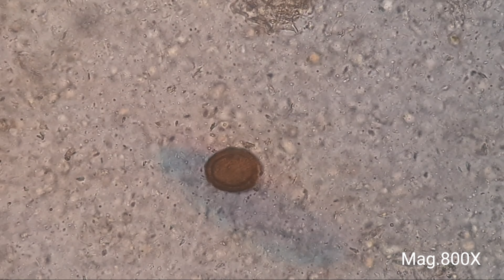Tapeworm egg in human stool